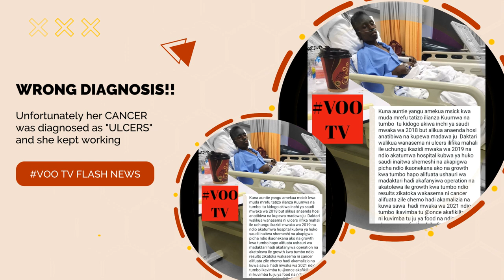Pauline Muthoni Passes Away At Kenyatta Hospital | VOO TV FLASH NEWS (EPISODE 7)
This morning I woke up to the news that Pauline Muthoni passed away after battling cancer. She got sick while working in Saudi Arabia and unfortunately received a false diagnosis of "ULCERS" which was treated with pain killers (Panadol). Pauline continued working until things got worse and she had to be flown back to Kenya for treatment for further treatment.